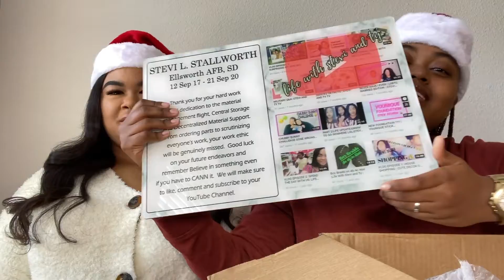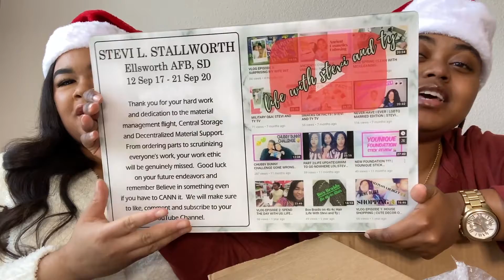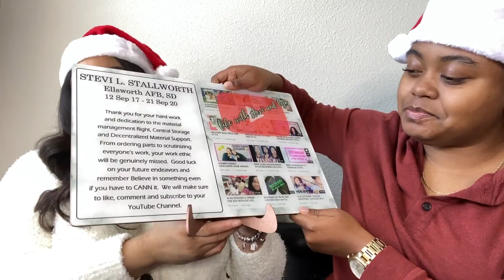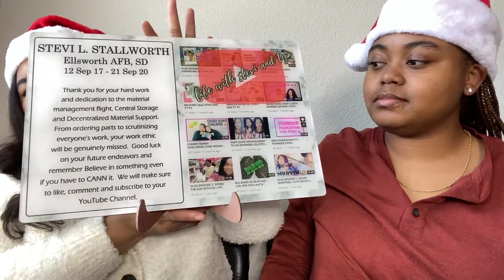VLOGMAS IS HERE | GIFT UNBOXING | VLOGMAS DAY 1| STEVI AND TY TV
LET US KNOW VLOGMAS IDEAS DOWN BELOW !!

THANK YOU ALL FOR THE LOVE AND SUPPORT, WE HOPE YOU ENJOY THE VIDEO 💚

💋Ty’s Personal Channel 💋

DON'T FORGET TO SUBSCRIBE AND FOLLOW US ON OUR SOCIAL MEDIA ACCOUNTS TO ENTER INTO THE GIVEAWAY  ‼️ LIKE, COMMENT, AND SUBSCRIBE 💚 WE LOVE YOU AND AS ALWAYS WE WILL SEE YOU IN OUR NEXT VIDEO 😘

WE WILL BE HOSTING OUR VERY FIRST GIVEAWAY ONCE WE REACH 1K. WE LOVE YOU SO MUCH AND WE TRULY ARE THANKFUL FOR ALL OF THE SUPPORT THUS FAR💚

NEW VIDEOS DROPPING EVERY WEEK! TURN ON YOUR POST NOTIFICATIONS SO YOU NEVER MISS AN UPLOAD 🔔🔔

HAIR, LASHES, LIP GLOSSES AND MORE!!!
Crownedelitehairemporium.net

Steviand Ty

💚 THANK YOU FOR ALL THE SUPPORT WE WILL SEE YOU LATER💚